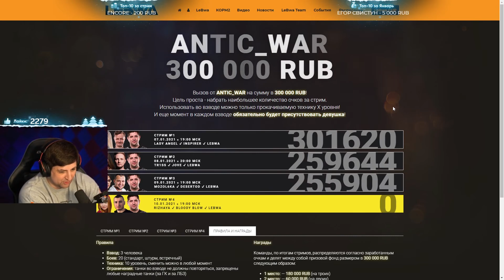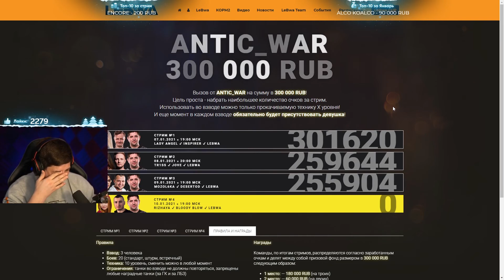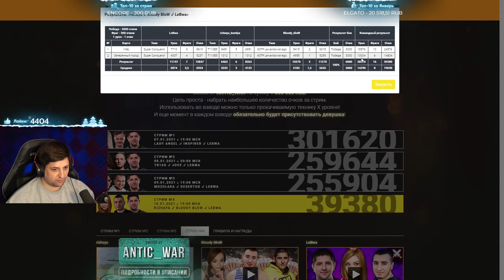БИЗНЕС-ТРЕНЕРЫ ЛЕВША И БЛАДИ БЛОУ МЕРЯЮТСЯ ЧЛЕНАМИ ПЕРЕД РЫЖЕЙ / ЧЕЛЛЕНДЖ ОТ АНТИКВАРА